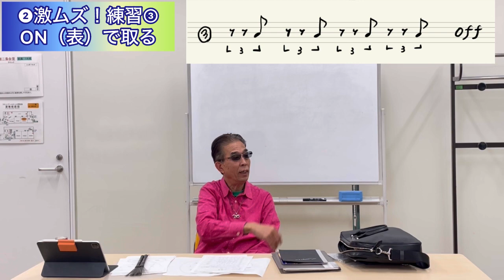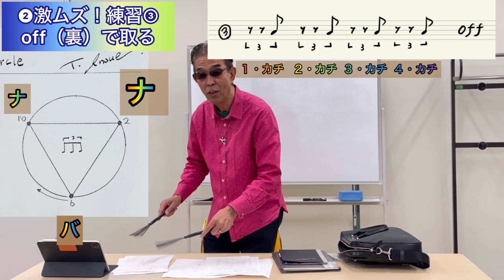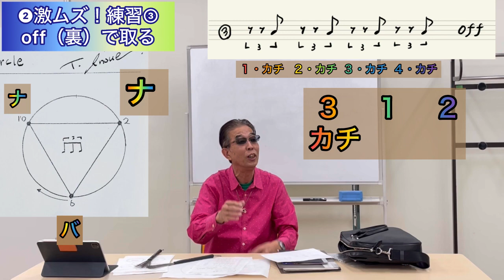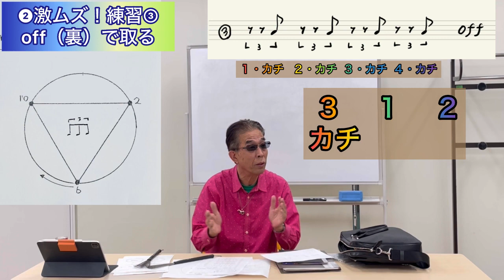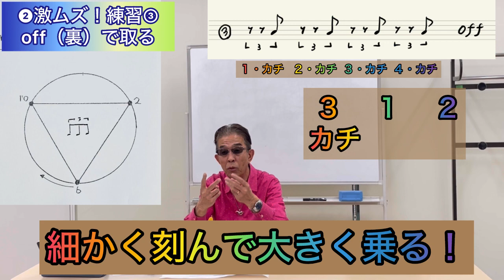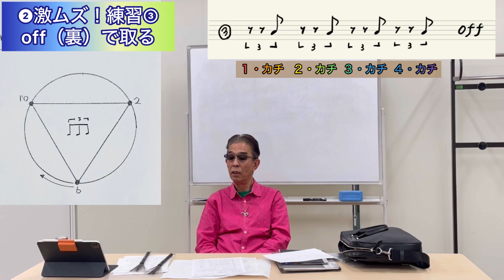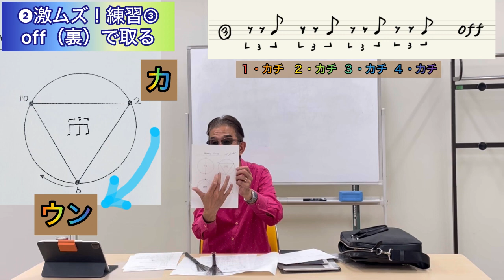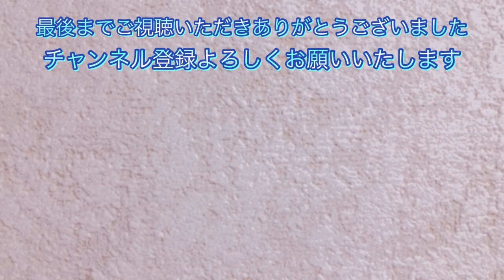いのやん先生のリズム克服講座＃７ メトロノーム活用法 後編 〜発想の転換〜 メトロノームの音を弱拍へひっくり返すのができない！激ムズの練習です。皆さんはこれできますか？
いのやん先生の『リズム克服講座』
〜この世にリズム音痴はいない〜
＃７　メトロノーム活用法　後編　〜発想の転換〜

00:00  ①前編の復習から
00:39  ②練習３まずはON（表）で取る
04:32  ②激ムズ！練習③off（裏）で取る
19:35  ③外国人のリズムの取り方
20:22  ④まとめ

すとめ塾は、クラシックの声楽をお勉強されている方用のオンライン音楽塾ですが、今回の講座の内容は、クラシックの他、ポップス、ジャズ、ミュージカルなど全ての音楽ジャンルの初心者の方に共通するお悩みを解決していただけるものになったのではないかと思っております。

この講座に参加してみたい方も募集しております。

まずは、『Studio Piazza』 のLINE公式アカウントまでお友達登録をお願いいたします。
チャットに「リズム克服講座参加希望」とお書きください。

【✨いのやん先生こと✨井上尚彦先生プロフィール】
1959年7月12日生まれ
大阪音楽大学打楽器科卒業
東京在住 CANOPUS DRUM     /アサプラヘッドのエンドーサー

ドラムセットから幼児鼓笛隊まで、約30年間で延べ人数8万6千人以上を教える。
アマチュアドラマーのみならず 現在活躍中のプロドラマーにも指導。
クラシック大学で音楽博士を取得した彼独自のアカデミックな指導理論への評価は高い。初心者にも分かりやすく噛み砕いてユニークに解説するところも彼の特徴だ。
また演奏活動においても 日本のトップ ジャズミュージシャンに留まらず 世界的プレイヤー、バリー・フィナティー(G) ジョー・サンプル(Pf)等とも共演。
ジャズ、ラテン、ブラジリアン、ファンク、ブルース、ロック、ポップスと彼の活動範囲は多岐に渡る。
確かな基礎力に裏付けられたオールラウンドなドラミングは各界からその評価を得る。

【いのやん先生から皆様へのメッセージ】
こんにちは。ドラマーのいのやんこと井上尚彦です。
自分は この世にリズム音痴は存在しない！という自論を持って教えてますので、リズムに自信のない方大歓迎です！実は日常の言葉には色んなリズムが隠されていて、それに気が付いてないだけなのです。例えば難解な５連符はイケブクロ、ナカメグロで表現できます。またシンコペーションならば五反田五反田、コロッケコロッケ(笑)など。
とにかく一度体験に来てくださ〜い(^o^)
必ずいのやんマジックにかかりリズムの世界観が変わります！

この講座に参加してみたい方も募集しております。対面講座は東京都内で開催します。

「いのやん先生」のライブを見てね

【すとめ塾について】
2022年1月よりオンライン音楽塾「すとめ塾」を開校いたしました。毎年多くの方がすとめ塾にご参加され、すでに連続して三期目をご希望されている方もいらっしゃいます。

すとめ塾では、音楽大学や合唱団などでは教えてもらえないこと、すとめがこれだけは知っておいて欲しいと思う音楽の基礎が学べる講座を開設しております。オンラインですので、お忙しい方はご自分のペースでアーカイブ配信動画をご覧になることもできます。

音楽人生をもっと楽しくより充実させるための方法をお伝えし、世の中に埋もれている貴重な才能を救い出したいと思っております。この機会にみんなで一緒に学びませんか？

2024年1月より第三期が始まります。
すでにプロの方、プロになりたい方、そして、愛好家、趣味の方までご参加いただけます！

『すとめ塾』については、Studio Piazzaのホームページに詳しいご案内がございます。

ご興味のある方は、LINE公式アカウントまでお友達登録をお願いいたします。
『Studio Piazza』

ソプラノ須藤恵
クラシックとJAZZのコラボによる懐かしの名曲〜CD「かがやけは」好評発売中！
『CD希望』とお書きいただき下記のメールアドレスまでお送りください。

ソプラノ須藤　恵
沼田市出身。洗足学園大学声楽科卒業。同大学専攻科修了。日本オペラ振興会オペラ歌手育成部修了。ぐんま新人、神奈川新人演奏会出演。イタリア声楽コンコルソ入選。元群馬オペラ協会、元藤原歌劇団団員。

小学校から高等学校までの音楽教諭、音楽教室声楽科講師、合唱団指導者等を勤めた。

舞台では「魔笛」「コシファントゥッテ」「こうもり」「夕鶴」など数多くの オペラやイベントに出演。

近年は、歌を楽しむ会「ジングシューレ」やリサイタルの開催、ジャズとクラシックのコラボチーム「MISTO」を立ち上げ全国各地でコンサートに出演している。童謡から歌曲、オペラなど幅広いジャンルのレパートリーを持っている。林柳波調査研究会会員。

Studio Piazza 代表